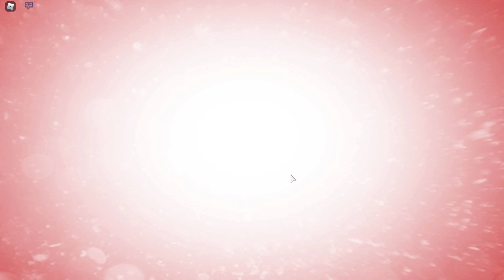اشهر لعبة فى روبلوكس ؟؟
حد يفهمني ليه فى فوق 350 الف شخص بيلعب اللعبة دي ؟؟؟؟؟؟